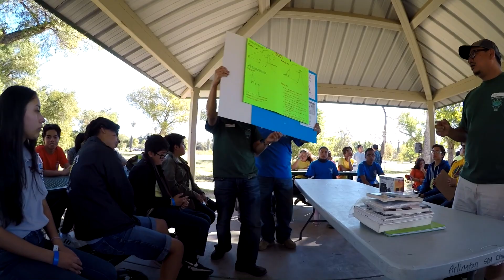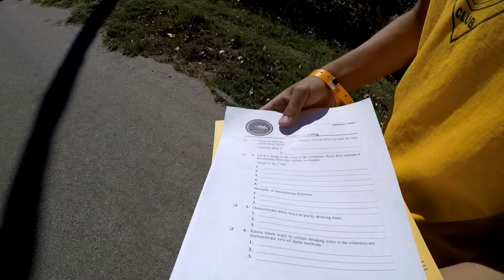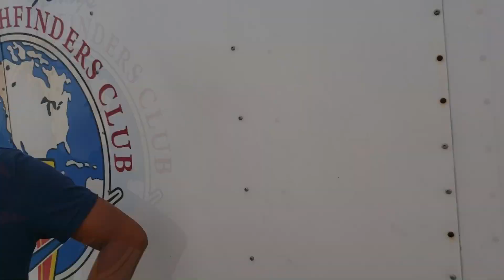Camporee 2018! vlog..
Its been awhile so here's a vlog!